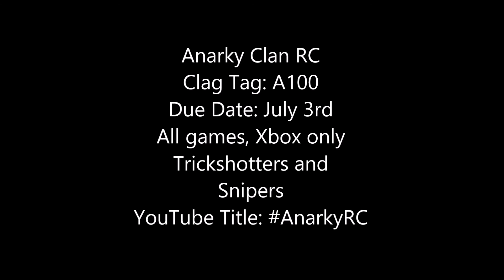Anarky RC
You must have AnarkyRC in the title or we will not be able to view it!
Cinch Gaming- Use Code "Anarky"
Gamers Option- Use Code "Anarky"
Leaders- Ultimate Clu, WaYv3
Members- rapidfirerandy, Impulse raider, YourLife MyHands, xSoundzz and Deadly Mogar.
Editor- Zaki Chan
Designers- Solo Artist and Ultimate Clu
DJ- YourLife MyHands
Manager- xSoundzz
(Anarky Clan with a K not a CH)
Ignore these!